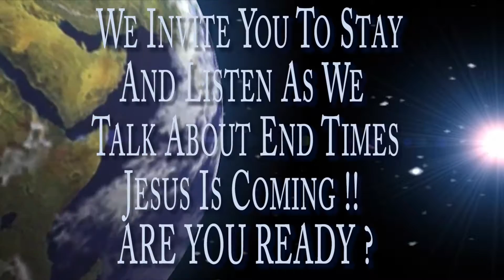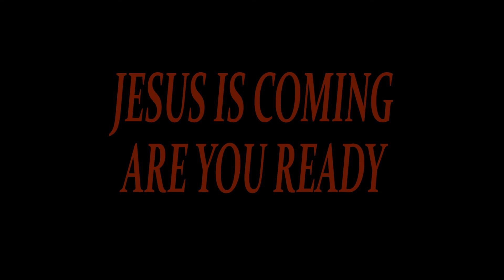A Talk With A Prophet Episode 35